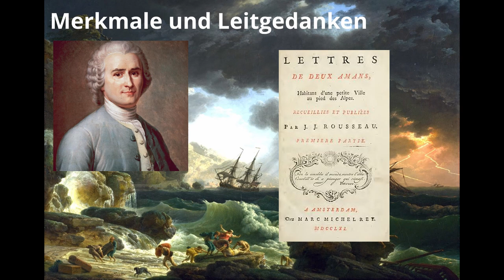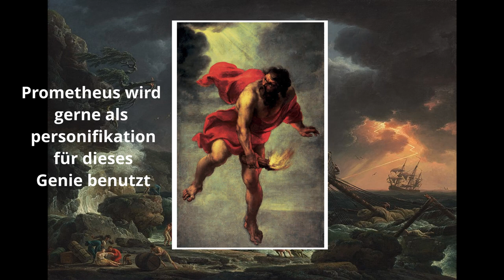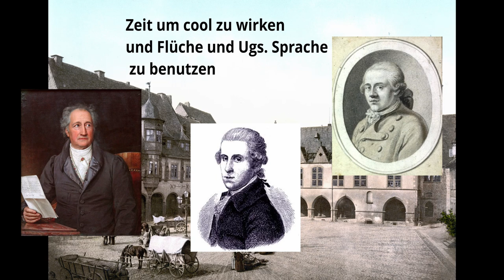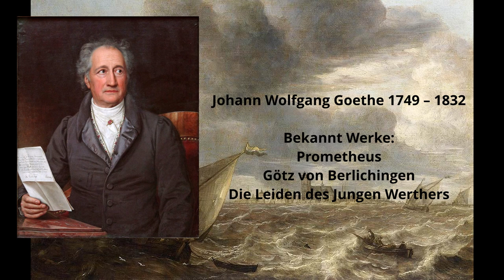sturm und drang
es geht um sturm und drang